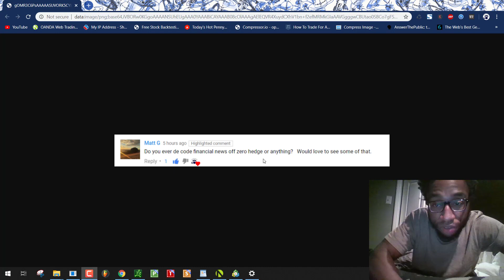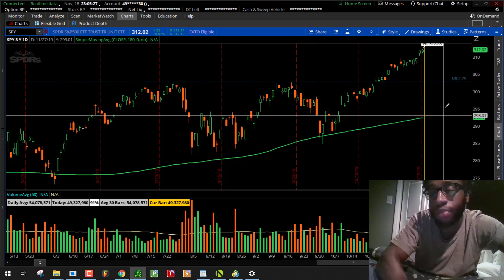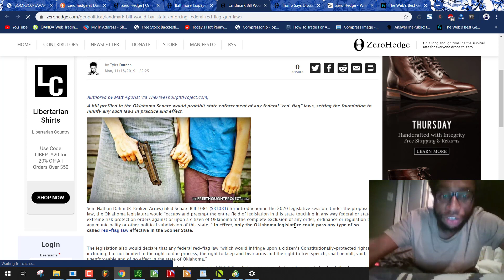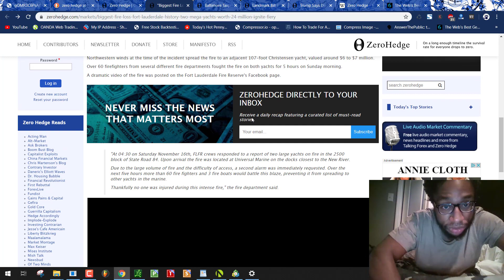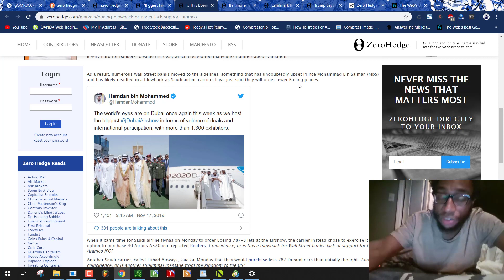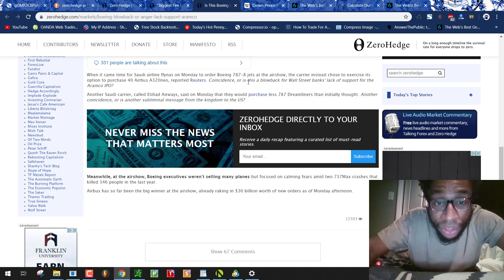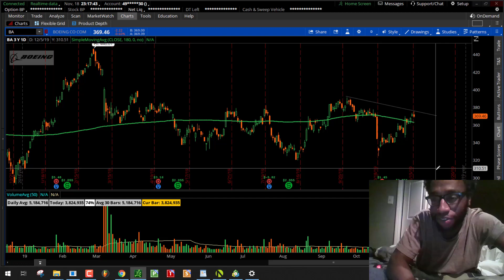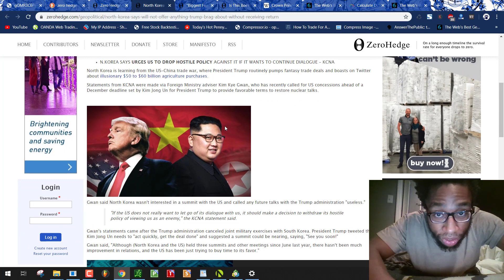ZeroHedge Masonic Financial News | Boeing and MBS Participate in a Theatrical Play from the Jesuits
MBS is an actor. Boeing are the Freemasons. Proof in this video.

gematria.codes